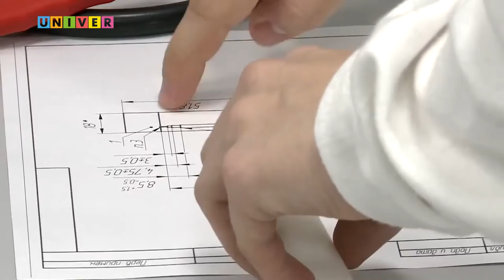Российская команда на IOI 2016 Казань Россия